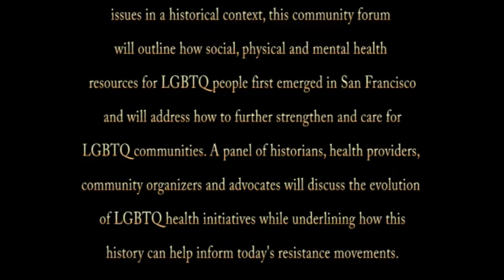1547 20181024 GLBT Health